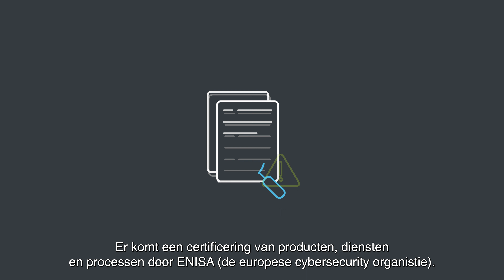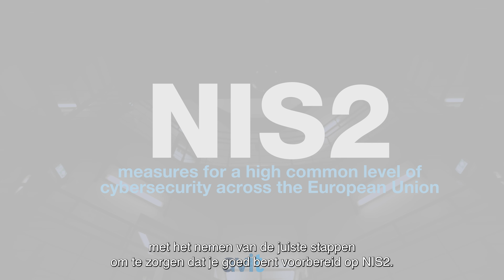🧑‍💼 NIS2 & ENISA | Aflevering 5 | NIS2 Series | Security | Avit | NL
In deze educatieve video bespreken we de NIS2-richtlijn en de gevolgen hiervan voor bedrijven in de Europese Unie. NIS2 legt niet alleen maatregelen op, maar vereist ook dat bedrijven incidenten melden, opvolgen en oplossen. Dit omvat het melden van significante incidenten binnen 24 uur en het uitvoeren van een gedetailleerde beoordeling binnen 72 uur. Een post-mortem, inclusief de genomen maatregelen, moet binnen een maand na het incident worden voltooid. Daarnaast kan NIS2 het gebruik van bepaalde producten, diensten en processen verplicht stellen. Een certificeringsschema voor deze producten, diensten en processen wordt geïntroduceerd door ENISA. Bedrijven die onder NIS2 vallen, worden geregistreerd bij ENISA. Er is ook de mogelijkheid van vrijwillige deelname aan een intel/threat sharing platform. De NIS2-richtlijn werd gepubliceerd door de EU in december 2022 en wordt in juli 2024 van kracht als Nederlandse wetgeving. Het is essentieel om op tijd de juiste stappen te nemen om u voor te bereiden op NIS2, gezien de omvang en impact van de verplichte maatregelen.